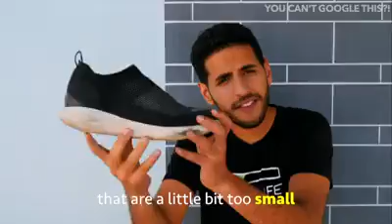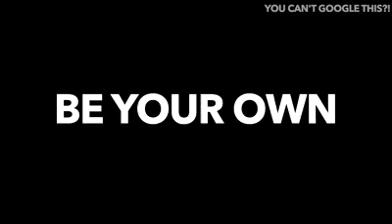YOU CAN'T GOOGLE THIS?!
You can find anything any place by searching at Google but Here a land that u can't GOOGLE it !